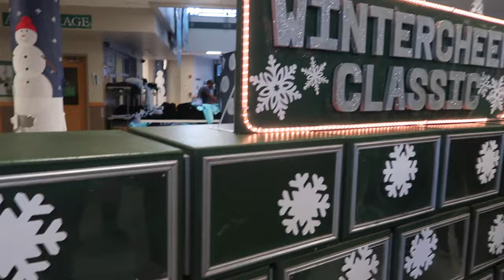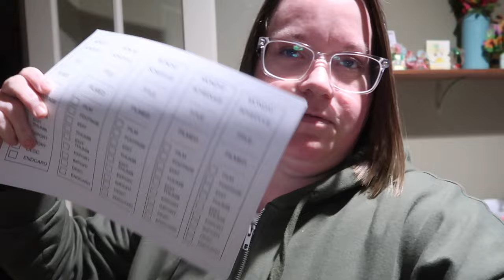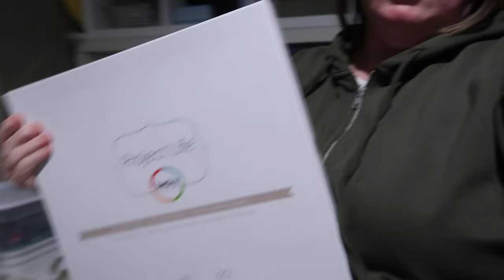THEY HAVE A SPECIAL CHEERLEADING SQUAD | CHEERLEADING COMPETITION WITH UNEXPECTED WINNERS | DITL MOM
AMAZON FAVORITES:

LUG TRAVEL BAG:

MICROFIBER BEACH (TRAVEL) TOWELS:

GoPro HERO9 BLACK CAMERA:

Canon PowerShot G7X Mark II Digital Camera:

Monitor Stand Riser Desk Organizer:

Bookshelf for Desktop Storage:

ART MARKER SET:

CURRENT PHONE CASE:

FETCH APP -2000 BONUS points w/ REFFERAL CODE:
5KKJA